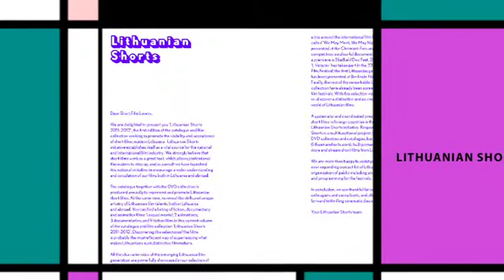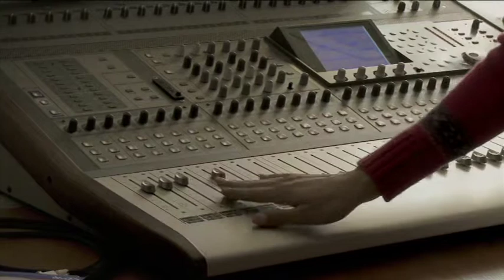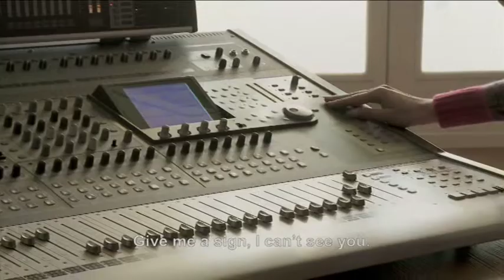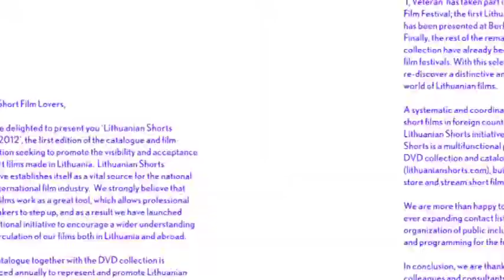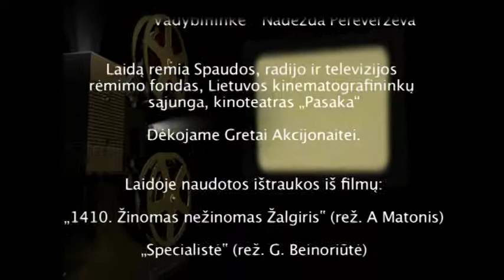Šioje laidoje: „Lithuanian shorts" - tai 2012 m. įkurta trumpametražių filmų agentūra. II dalis.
Šioje laidoje: „Lithuanian shorts" - tai 2012 m. gegužės mėnesį įkurta trumpametražių filmų agentūra, kuri rūpinasi Lietuvos trumpametražio kino sklaida užsienyje. „Lithuanian shorts" iniciatyva jau veikia speciali internetinė platforma kurioje užsienio šalių festivalių rengėjai ir kiti besidomintys trumpo metro kinu gali surasti informaciją apie mūsų šalies kūrėjų darbus. „Lithuanian Shorts" išleido ir trumpametražių filmų rinktinę - katalogą ir DVD, skirtą užsienio auditorijai. Šis leidinys leidžiamas kasmet, platinamas užsienio kino festivaliuose, mugėse, kino profesionalų mokymuose.
„1410. Žinomas nežinomas Žalgiris" - naujas dokumentinis filmas -
moksliškai įrodyta tiesa apie lietuvius. Režisierius - Aleksandras Matonis, prodiuseris - Stasys Baltakis. II dalis.